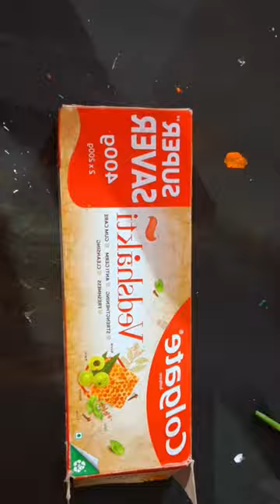honey bee pen holder idea with waste material